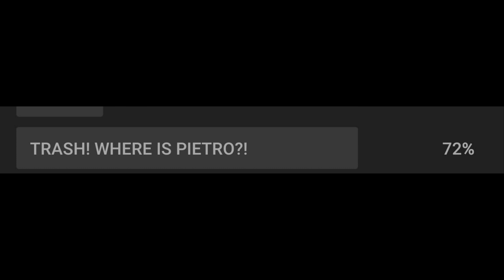Hello Kitty Gold Metal TEAM USA 4000 Piece Funko Pop| Limited Edition Funko Shop Exclusive